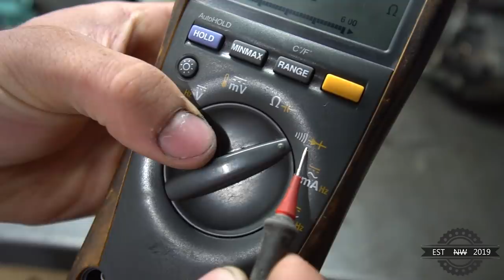ZÜNDSCHLOSS NACHRÜSTEN?! 🔑 | GarageTime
MEIN WERKZEUG:🔧
►FACOM knarre1/4 Zoll (a)(b)
►FACOM knarre1/2 Zoll (a)(b)
►GEDORE Steckschlüssel 1/4 (a)(b)
►Federzieher Hakenschlüssel (a)(b)

MEIN EQUIPMENT:📷
►Huawei MateBook X Pro (a)(b)
►SONY ALPHA 6300 (a)(b)
►Sony SEL-1018 (a)(b)
►Sony SEL-50F18 (a)(b)
►VMMICRO (a)(b)
►Speicherkarte64GB -300mb/s (a)(b)
►Speicherkarte64GB -95mb/s (a)(b)
►Sena 30K (a)(b)

MEINE BIKE PARTS:🏍
►Motorrad Blinker Lauflicht (a)(b)
►Vorne LED Mini Blinker (a)(b)
►Kennzeichenhalter (a)(b)
►Kennzeichen Beleuchtung (a)(b)
►Blinkerrelais (a)(b)

SOZIALMEDIA

FAQ ­

Motorrad:                  Husqvarna FE450 Bj 2017
                                   Yamaha MT 07 Bj 2015
Reifen:                       Dunlop SportSmart TT
Felgen:                      SM Pro Platinum Gold Eloxiert | Grizzly-Wheels
Name:                        Niklas
Beruf:                         Servicetechniker  |  Motoren